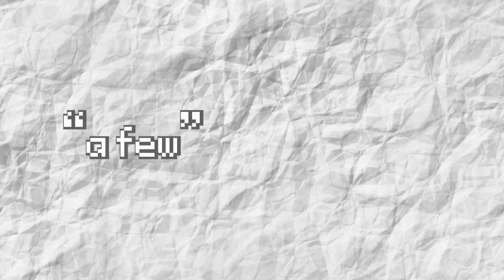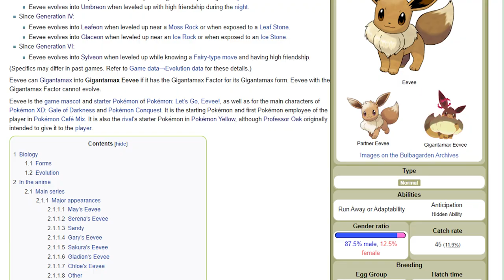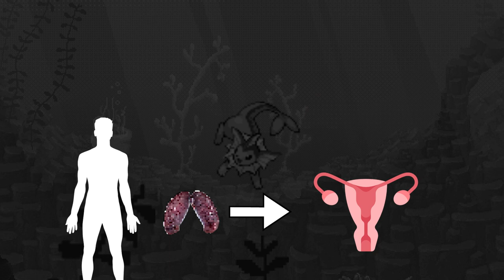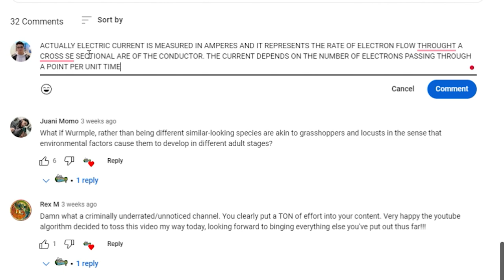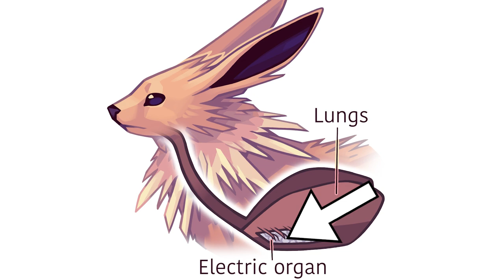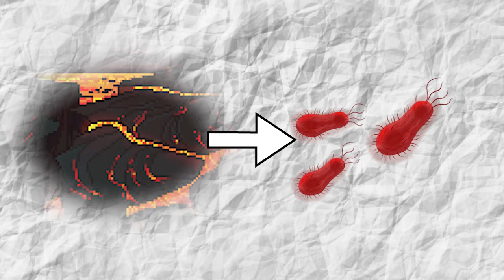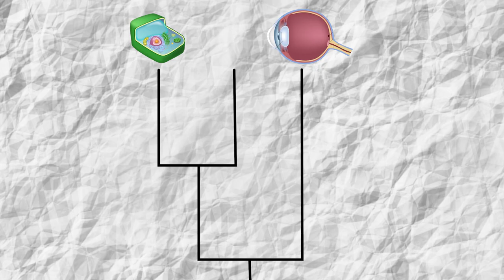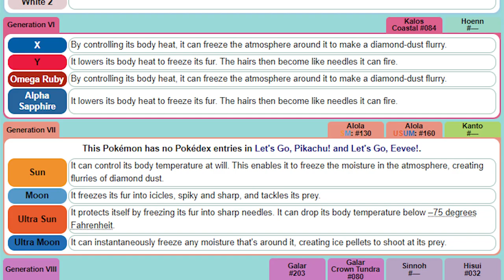Pokemon Ecology - Eevee and the Eeveelutions!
Sorry it's late again!! I got the audio to my editor late, and we refused to rush a video.
BIG thanks to Raicc for editing!
Thanks to Strix for the thumbnail background!
Thanks to nightjar for the Flareon/Jolteon anatomy!